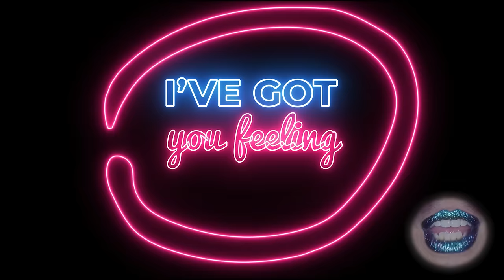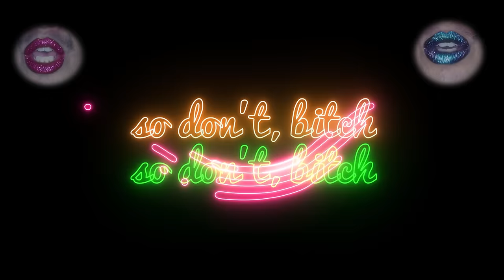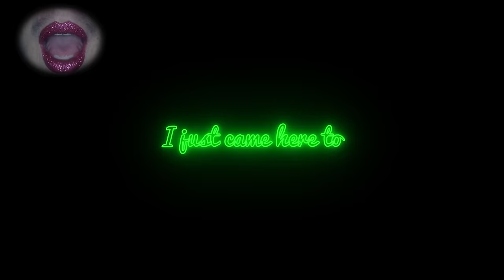Rigel Gemini - I Can't (Lyric Video)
​@RigelGemini takes his first foray into music with the “will-stay-stuck-in-your-head”, self-produced anthem "I Can't". Working with music artist/singer/songwriter TIAAN for songwriting and background vocals and trans producer Ford (J.Lo, Michael Jackson) for production and composition, he has created a summer LGBTQ+ anthem that is sure to excite listeners around the world. With a bumping lead, energetic verses, and a sassy ad-lib commentary, the song is sure to command attention. “I Can’t” tells a relatable and humorous story of today’s social scene.

Artist: Rigel Gemini
Songwriters: Rigel Gemini, @tiaan4654
Production and video editing:  @TrinityIsleProductions
Art Direction: Cameron Lee
Registered to BMI
Music video by Rigel Gemini performing I Can't. (C) 2020 Rigel Consulting LLC, distributed by TuneCore.